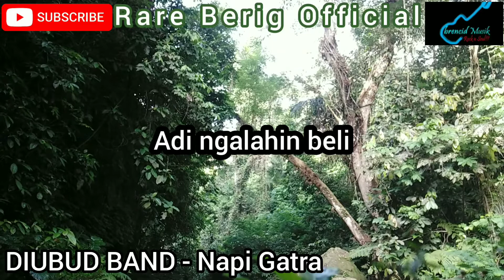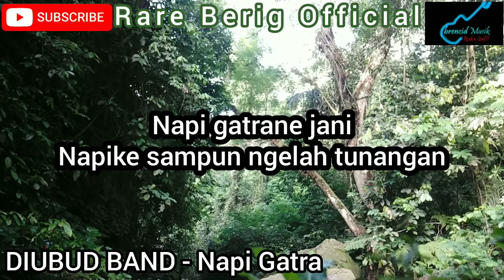DIUBUD BAND - Napi Gatra (lirik)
Bali Music Lover

Ayo bantu bangun channel ini untuk bernostalgia lagu2 dan band2 lawas. Seluruh materi dan karya dalam channel ini adalah milik pemilik dan management band bersangkutan, channel ini hanya sebagai penyedia hiburan untuk teman2 yang ingin bernostalgia kembali dengan kualitas audio pilihan melalui proses record ulang (semua lagu disini sy convert dari kaset pita), editing, video lirik.

Apabila ada yang keberatan atas materi lagu yang telah di upload di channel ini atau sebaliknya bila ingin dibuatkan video liriknya/request lagu, bisa mengirim email ke : atau via Fanpage Brencid di link berikut
Mohon bantu menjaga channel ini agar bisa menghibur teman dan bila ada klaim atau apapun agar dibicarakan secara kekeluargaan dan kepada teman2 musisi yang sudah membantu mensupport channel ini kami ucapkan terima kasih

Salam,
brencid.co.id